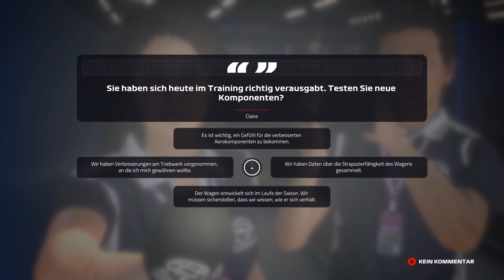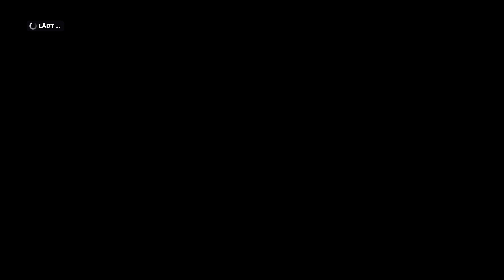Let's Play F1 2019 Karriere #200 - Großer Preis von Aserbaidschan in Baku - Qualifying